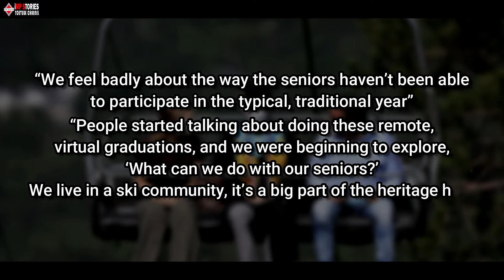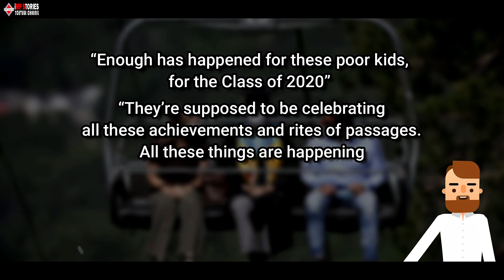New Hampshire High School Celebrates Seniors With Ski Lift Graduation